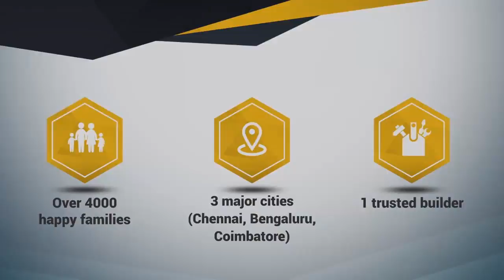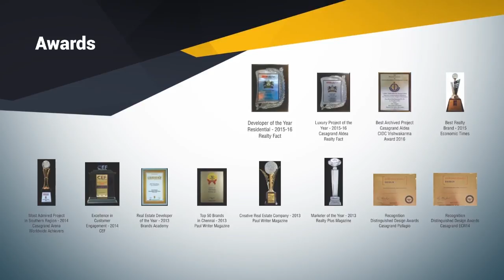Casagrand Esquire Walkthrough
Premium is something that is of superior quality and therefore of a higher price. We agree. Only partially. Because Casagrand Esquire at Perungudi defies that logic.

It’s an exclusive community of 48 apartments lavishly spread over 16.4 grounds. Every apartment is studded with supreme features and fittings. Every space is optimally designed and built in line with our zero dead space design philosophy. And it’s at a location that offers stellar accessibility to the OMR IT corridor.

Basically, Casagrand Esquire screams premium. But at a price that tells a different story altogether. Come see for yourself.

Rera No: TN/01/Building/0059/2017.